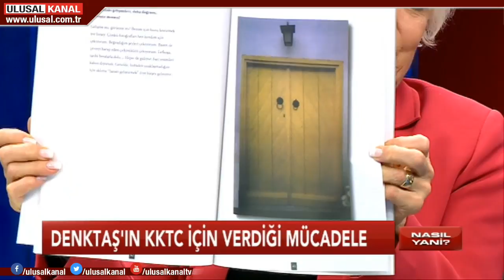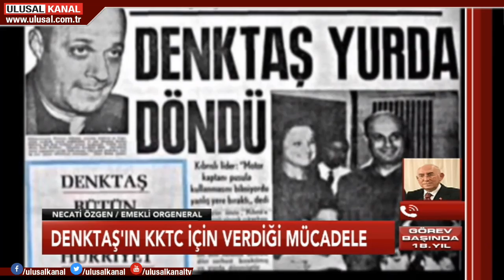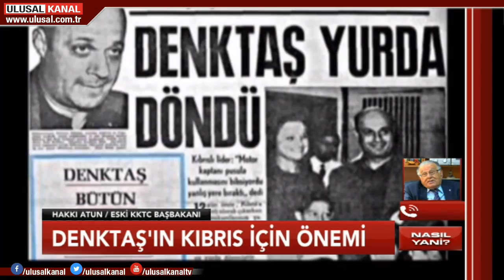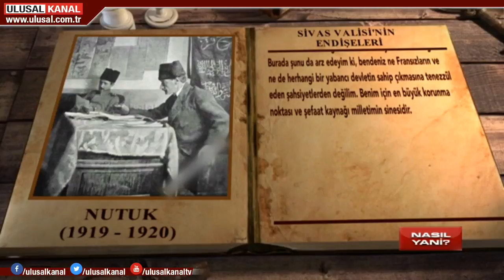Nasıl Yani- 16 Ocak- Ulusal Kanal